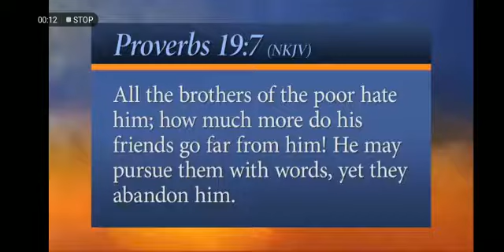It is Written - John Bradshaw (Be inclusive)